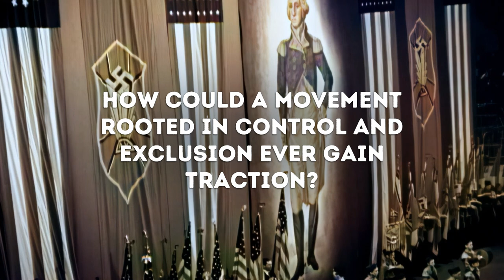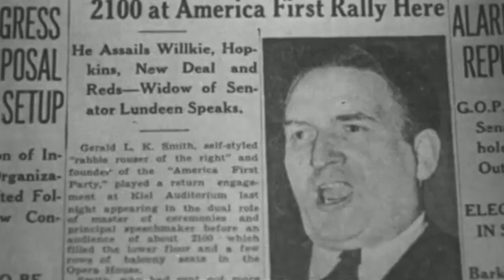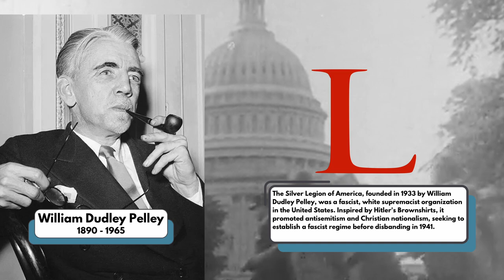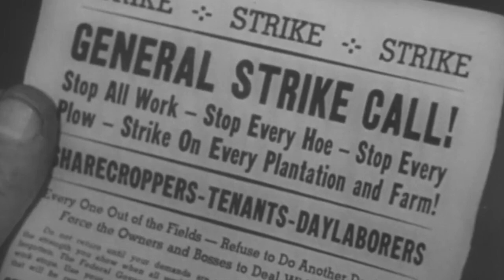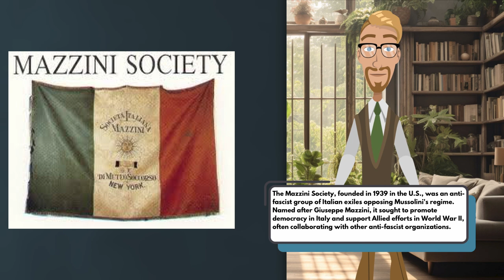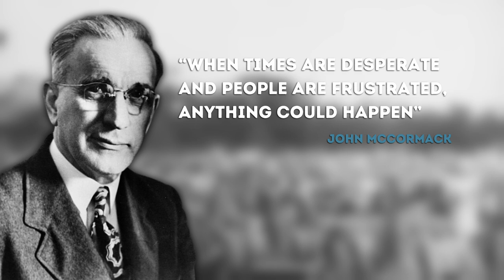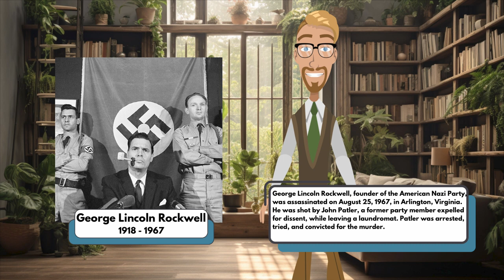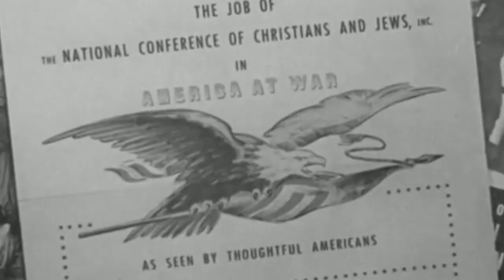What Did American FASCISM Look Like? Is it Making A COME BACK?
Beneath the surface of jazz clubs and flapper dresses in the 1920s and 30s, darker forces were brewing. Secret meetings, fiery speeches, and marching bands hailed a vision of America that would chill the bones of its founders. In a land where freedom is celebrated, how could a movement rooted in control and exclusion ever gain traction? The story of American fascism forces us to reconsider the resilience of democracy.

Hey Everyone! And welcome back to Compelling History!

Today we’ll be Finishing our series of videos exploring the history of fascism with a look at Americas not so distant history with fascism. We’ll begin by taking a look at the rise of  fascism movements in the United States during the early 20th century, before finishing with how the country avoid the same dark fate as countries like Italy or Spain.

Also, make sure you stick around until the end to learn about the resurgence of American fascism

Chapters

Part One: Understanding American Fascism | 01:09
Part Two: Franco Takes Power | 05:53
Part Three: Life Under Fascism | 10:40
Conclusion | 14:48

Song: Stars And Stripes Forever
Artist: The U.S. Army Band